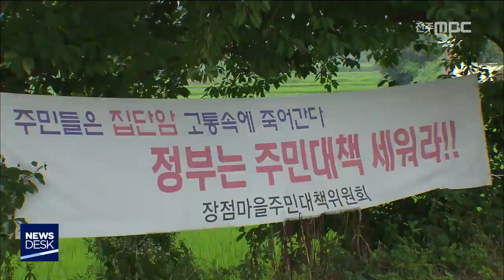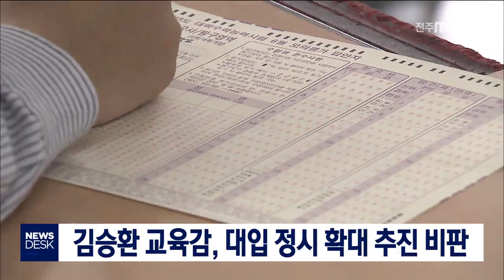[뉴스데스크] 전주MBC 2018년 8월 11일